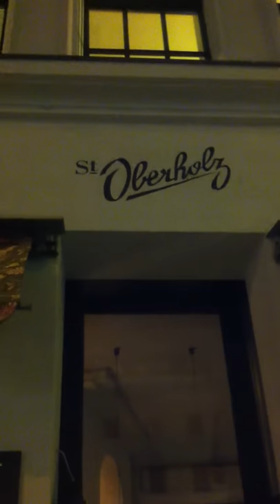pocketvillage co-hosting 1st Travel Massive in Sankt Oberholz in Berlin.MOV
Travel Massive is a global initiative to connect people in the travel industry locally, bringing together travel bloggers, brands, startups and socially engaged travelers.

Yesterday was a fun day for us all at pocketvillage, as we had the opportunity to co-host the 1st ever Travel Massive Event in Berlin.  The number of participants was far above our expectations. Around 50 travel enthusiasts including bloggers, journalists, startups and industry representatives came together for a couple of drinks at a fave bar of ours, Sankt Oberholz.

We made a little 'pocketvillage mania' episode video for you to give you an idea of what the atmosphere was like yesterday night.